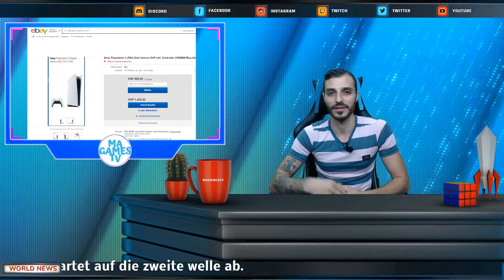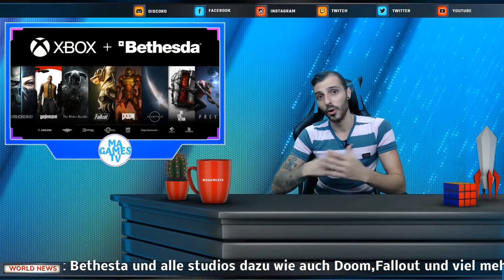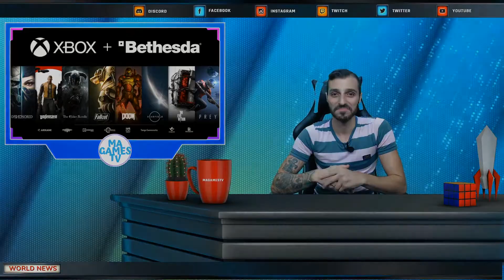Microsoft Kauft ein | 3DS Finito | MANews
Die MANews am 25.09.20
-Ps5 Schon im Ricardo ond so für überteuerte Preise-
-Nintendo Direct Kündigt 2 neue Monster Hunter an-
-PS Plus zum Launch mit 18 top games-
-Nintendo Stellt die Produktion des 3ds ein-
-Microsoft kauft SeniMaxMedia ein-
-Sony entschuldigt sich für das chaos-

Wir haben Unsere Season 1 Kollektion gestartet.
 T-Shirt (Mit unserem Logo drauf)
 Hoodi (in Schwarz und Weiss erhältlich)
Falls interesse besteht eins zu erwerben schreibt uns gerne per Mail.

Unser Equipment:
-PS4
-Elgato HD60 S
-Elgato Streamdeck
-Mikrophone Hyperx-
-Headset HyperX Cloud
-Ring LED Studioliecht

Bei Fragen oder sonstigen gerne per mail erreichbar.
oder für Buisness Fragen auch per WhatsApp